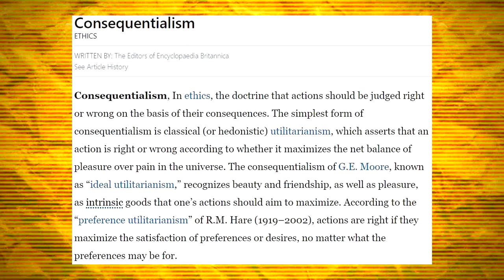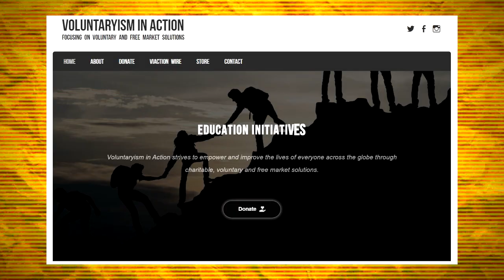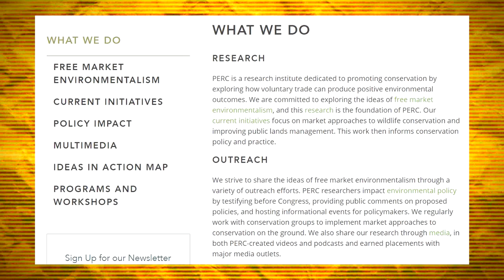Rights, Responsibilities, and Charity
Bitcoin:
3LeTCjAUWo9yPCz6X1D5PBLZJJYgffWdh7